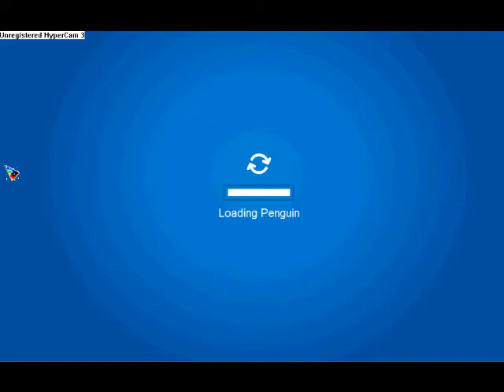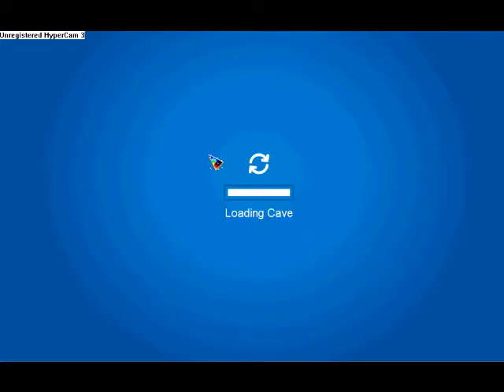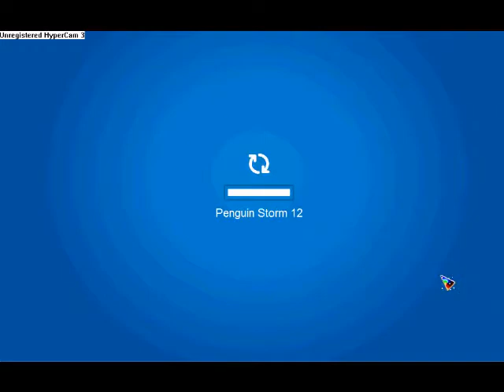Club Penguin Djpatter1 party part 1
cool party